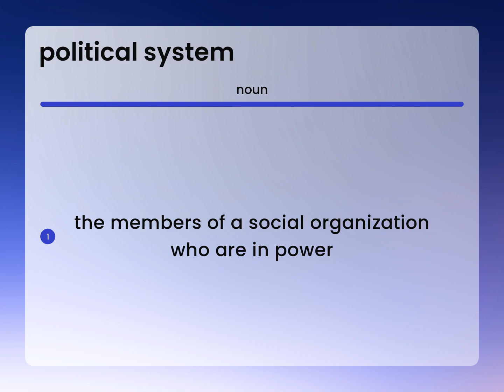Political system — meaning of POLITICAL SYSTEM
What is POLITICAL SYSTEM definition?